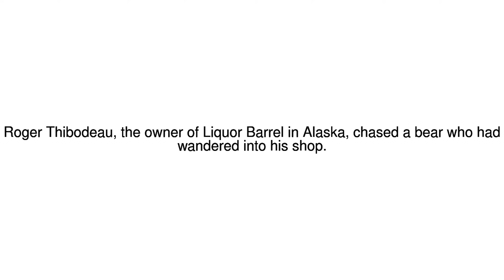News Update Bear walks into a liquor shop 01/07/17